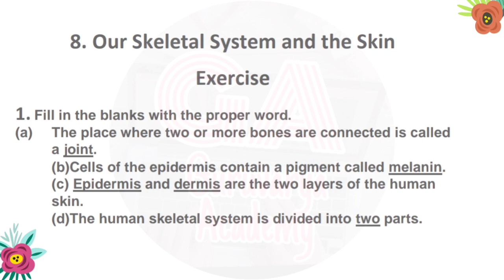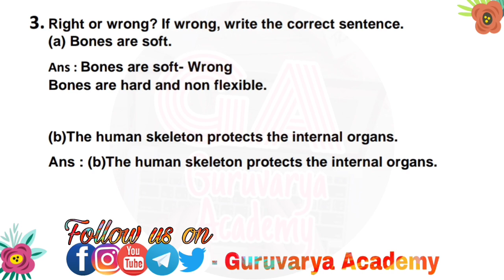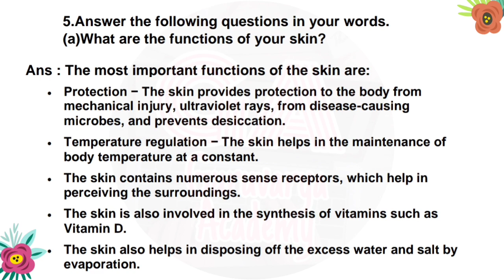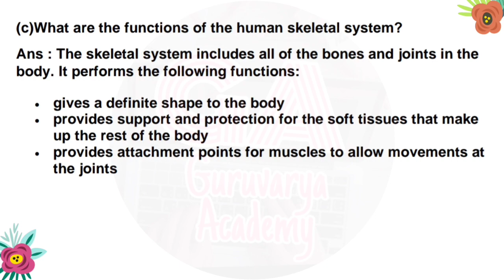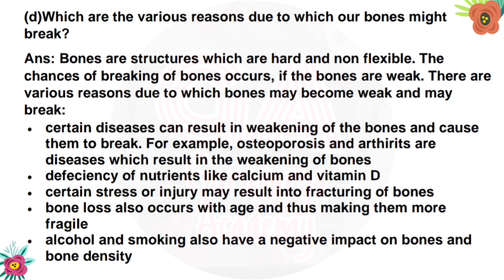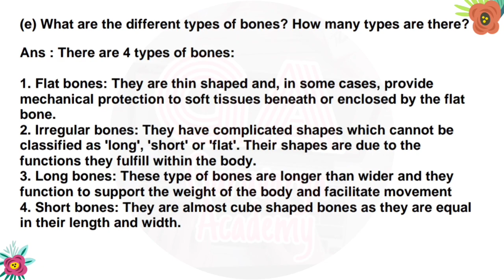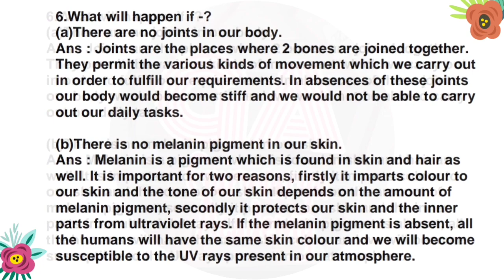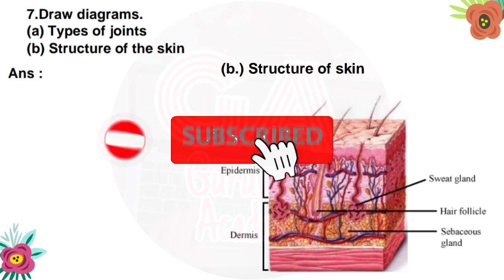Class 6th Our Skeletal System and the Skin exercise|std 6 science chapter 8 exercise|iyatta 6 vi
In this video we learn class 6th, English Chapter - 8.Our Skeletal System and the Skin Exercise In simply way.